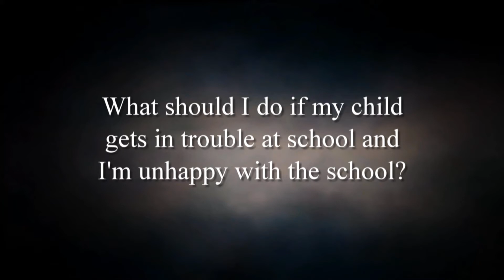My child is being treating unfairly by school administration. What should I do?